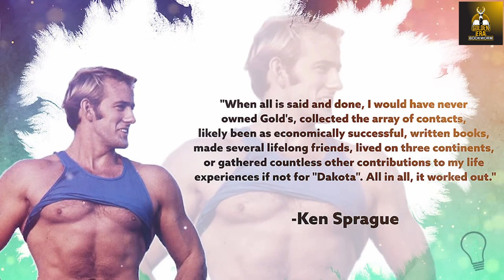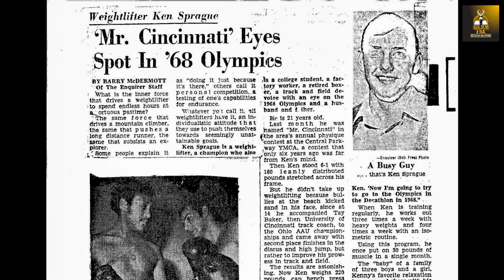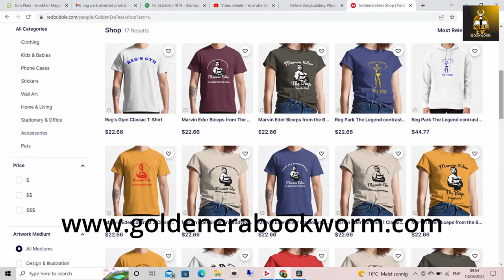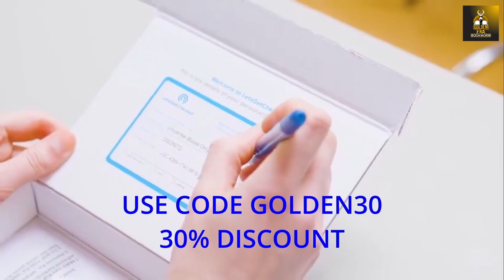Before Dakota - The Early Years. Interview with Ken Sprague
In this first interview with Ken Sprague, we look at his early life, education and first marriage which would lead him to eventually enter the modelling industry. Enjoy.